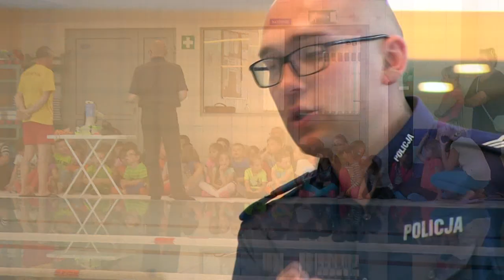Krótka migawka z dzisiejszych pokazów dla najmłodszych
Krótka migawka z dzisiejszych pokazów dla najmłodszych - „Bezpiecznie nad wodą, w wodzie i na wodzie", jednocześnie jest to zapowiedź nowego filmu na naszym profilu YouTube.

Blisko setka przedszkolaków dowiedziała się od policjanta, ratownika wodnego oraz ratownika medycznego jak należy się zachowywać, aby bezpiecznie spędzić wakacje. Podczas niecodziennego spotkania na basenie MOSiR we Włodawie najmłodsi mieli okazję nie tylko wysłuchać porad fachowców w zakresie szeroko rozumianego bezpieczeństwa, ale również zobaczyć akcje ratunkową tonącego, a nawet samemu w niej uczestniczyć.
Wczoraj włodawscy policjanci spotkali się z blisko setką dzieci z Przedszkola Miejskiego Nr 2 we Włodawie. Miejsce spotkania było niecodzienne, bowiem najmłodsi wysłuchali porad policjanta, ratownika wodnego oraz ratownika medycznego na basenie Miejskiego Ośrodka Sportu i Rekreacji we Włodawie. Podzielone na dwie tury ponad dwu godzinne spotkanie obfitowało mnóstwem pokazów ratowniczych. Każdy przedszkolak miał okazję uczestniczyć w akcji ratunkowej osoby tonącej, jak również obejrzeć niezbędny sprzęt służący do ratowania  życia ludzkiego.

Już od początku czerwca włodawscy policjanci spotykają się z dziećmi i młodzieżą w ramach programu prewencyjnego ,,Bezpieczne wakacje". Powyższe działania na basenie są pierwszą tego typu akcją mającą na celu łączenie przez maluchy teorii z praktyką oraz zdobywanie przez nie umiejętności prawidłowego reagowania w sytuacji zagrożenia. Celem przedwakacyjnych spotkań policjantów z dziećmi i młodzieżą jest rozwinięcie w nich postaw umożliwiających unikanie, zapobieganie i pokonywanie szeroko rozumianych niebezpieczeństw.

Policja apeluje o rozwagę i rozsadek szczególnie osób wypoczywających nad wodą. Pamiętajmy o podstawowych zasadach bezpieczeństwa. Korzystajmy tylko ze strzeżonych kąpielisk, pod żadnym pozorem nie pozostawiajmy dzieci bez opieki - nie powinny one wchodzić do wody same. Nie należy wchodzić do wody po alkoholu czy do niej skakać. Bezpieczeństwo w głównej mierze zależy od nas samych.